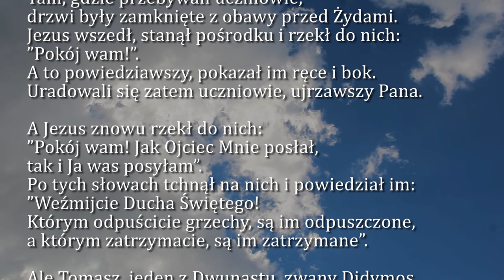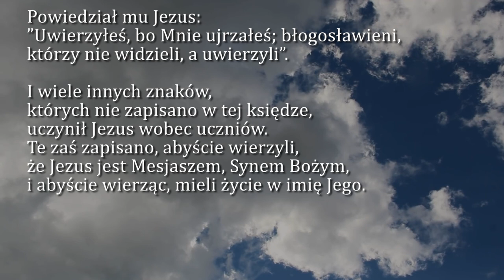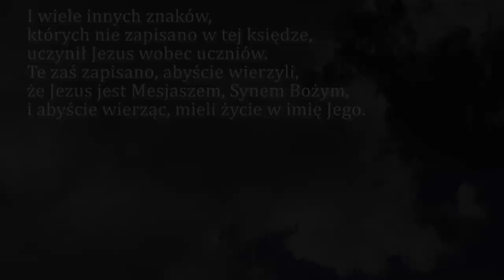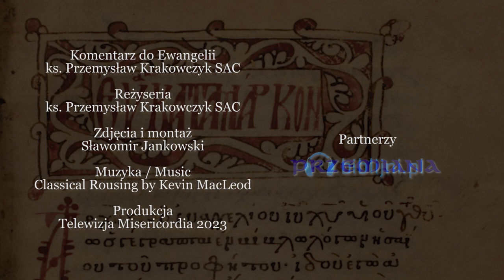Dobra Nowina na dziś | 16 kwietnia - Niedziela Miłosierdzia Bożego